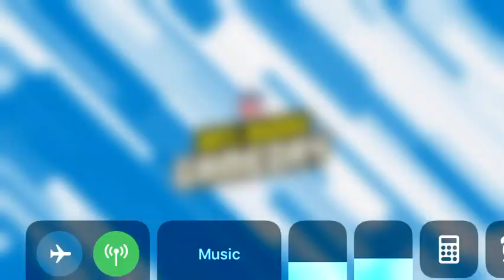NFL rush game day